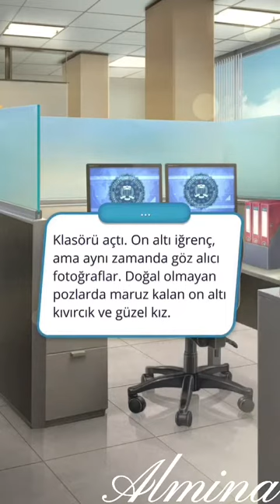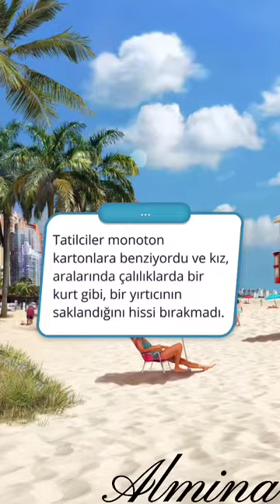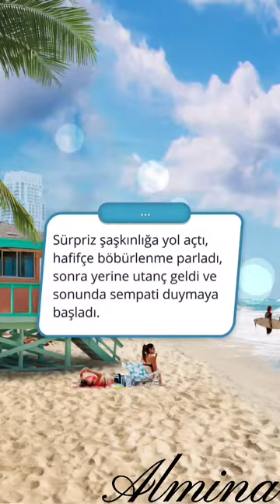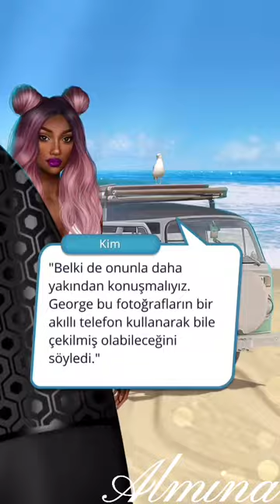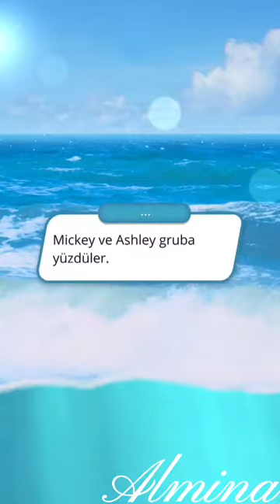Romantizm Kulübü : Sahil Güvenliği 2.SEZON 2.BÖLÜM ❤️ Kayla ❤️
Romance Club : Wave Patrol SEASON 2 EPİSODE 2 ❤️ Kayla’s Route ❤️

🔎Masumiyet - en güvenilir mazeret.